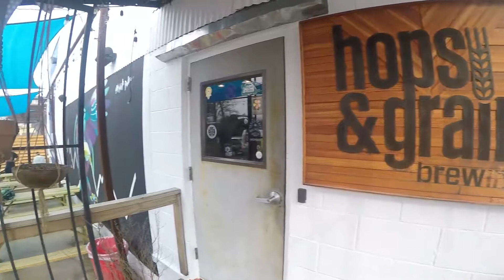Hops And Grain Brewery (Austin,TX).